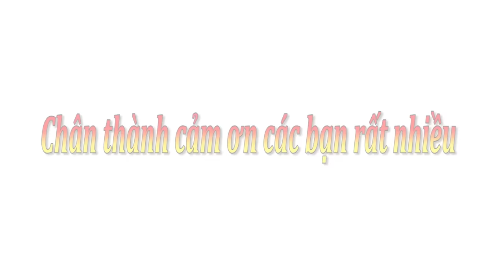SNIPER SPIDER-MAN TRAINING | NGƯỜI NHỆN biểu diễn bắn súng hạ gục VENOM | NERF GUN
Sincere THANK YOU VERY MUCH!